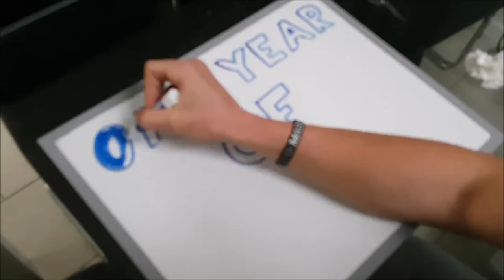MAKING GAINS DAY 3 | DEADLIFTS, GOALS FOR THIS BULK